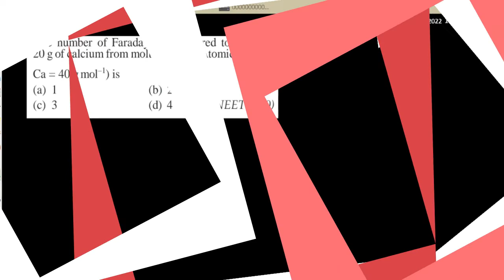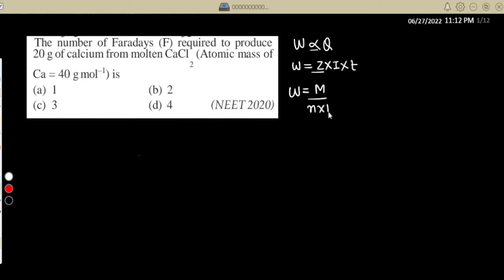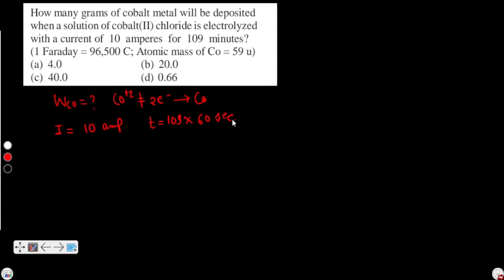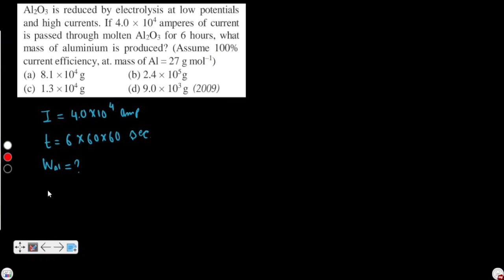Electrochemistry neet pyqs - 03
playlist of NEET pyqs ⤵️0